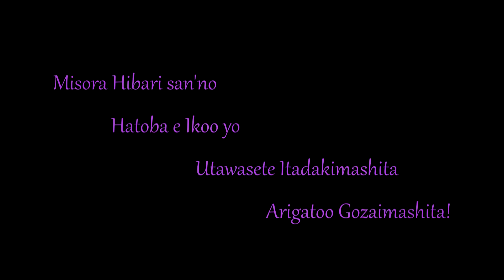美空ひばり san'no 波止場へいこうよ 日系ブラジル人 Tomby ga Utawasete Itadakimashita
作詞: 西沢 爽   作曲: 船村 徹

美空ひばり san'no  波止場へいこうよ,Karaoke no Oto wa tikazu higashi sama no Channel ni Okari Shite Utawasete Itadakimashita.
Itsumo Osewa ni Narimasu.Arigatoo Gozaimasu.
Arigatoo Gozaimashita.